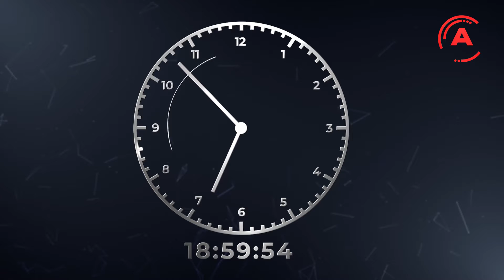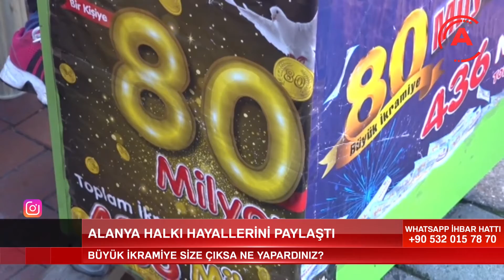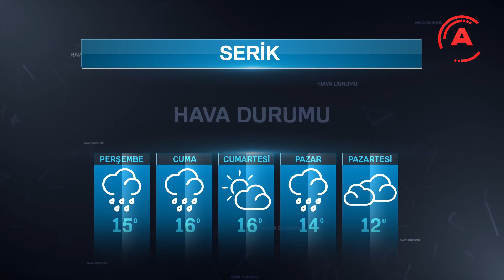ALANYA POSTA TV ANA HABER BÜLTENİ 26 ARALIK 2019